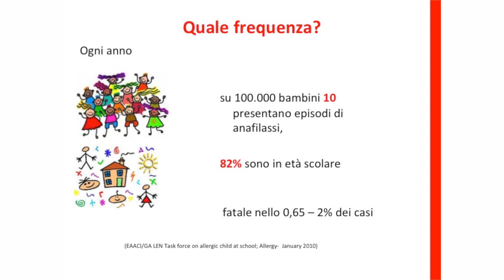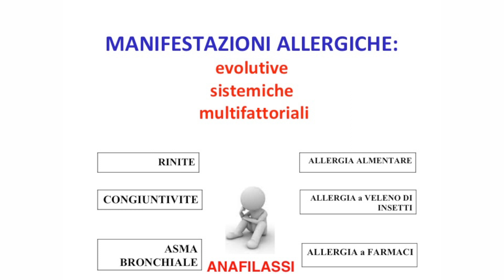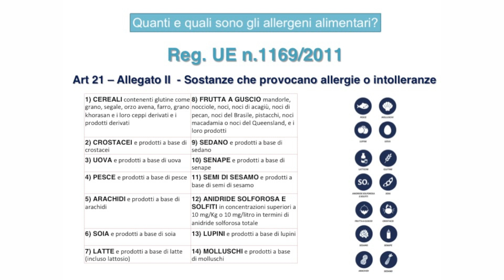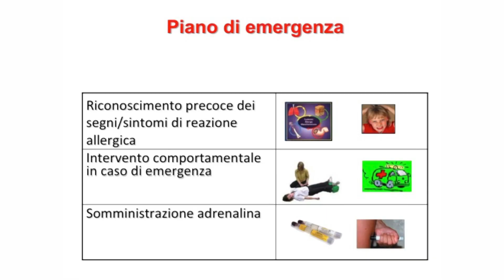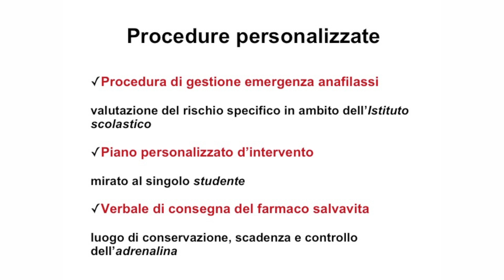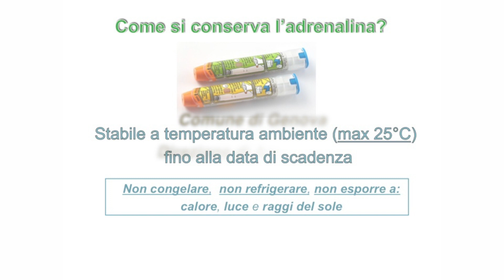Allergie a rischio anafilassi